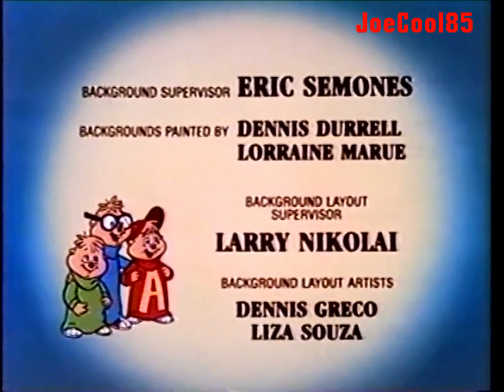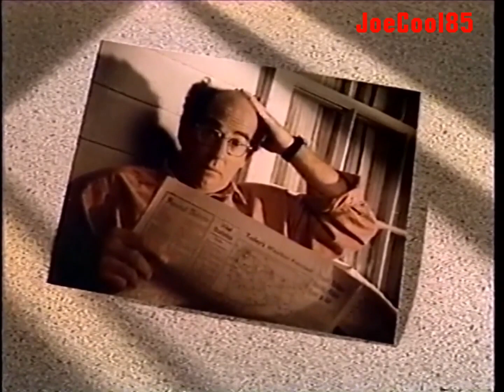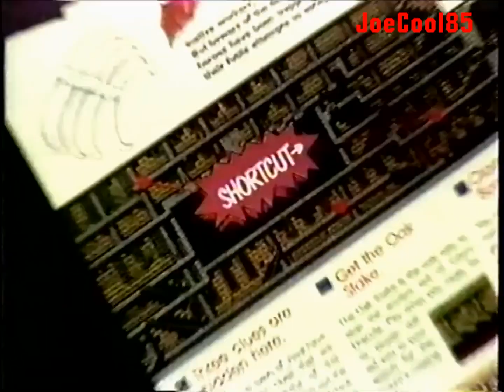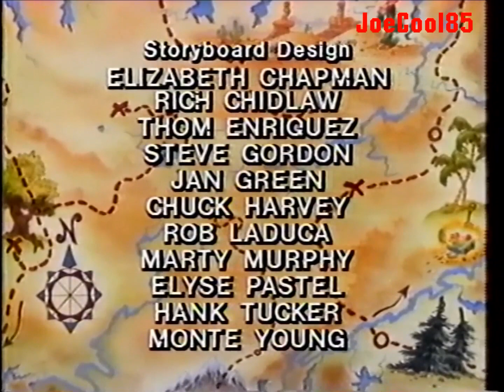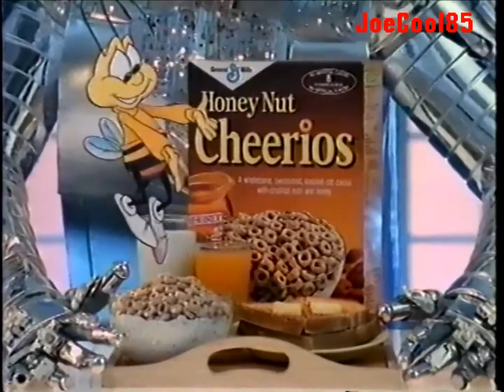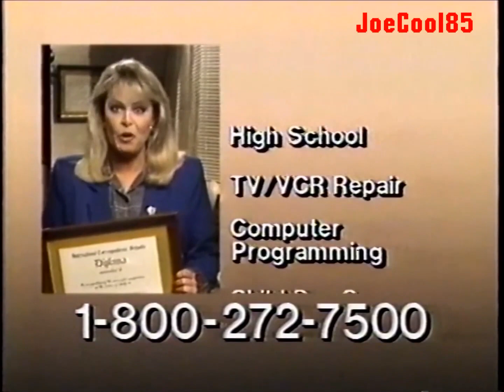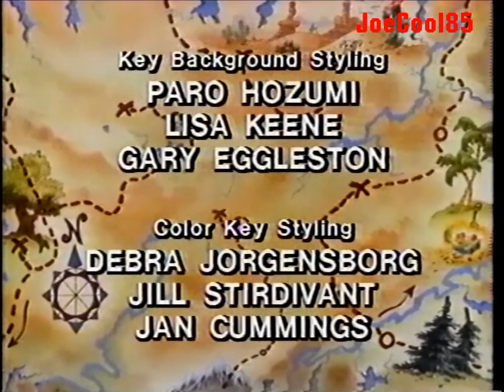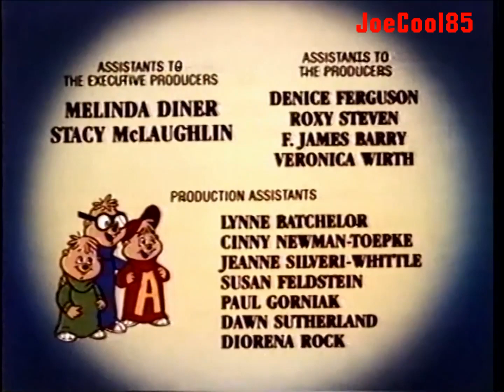KTTV FOX 11: January & February, 1989 Commercial Break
During episodes of "DuckTales".